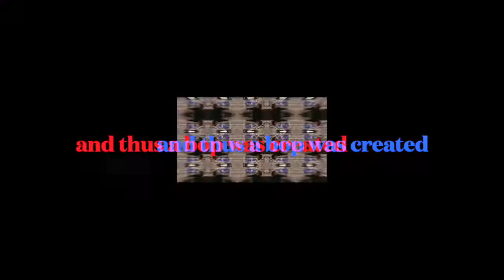WE FOUND PHONE GUY (Epic Fortnities w/ Stuterr)